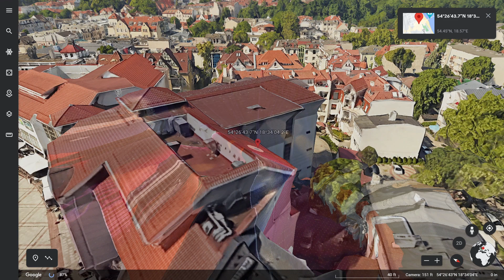Fast and Furious is real??🤯😰 Scary stuff caught on Google Earth and Google Maps Street View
Scary stuff! We are found Fast and Furious and Paul Walker on Google Earth!